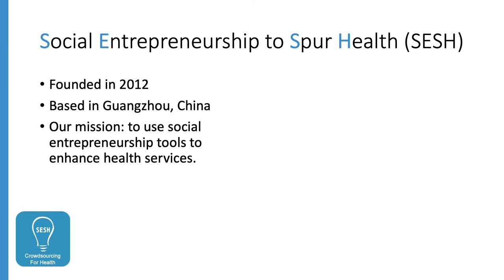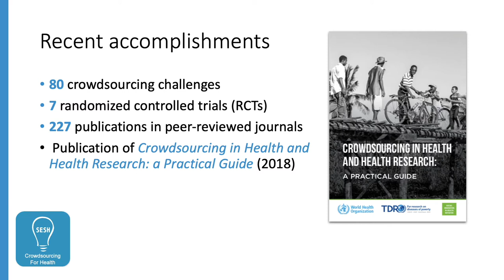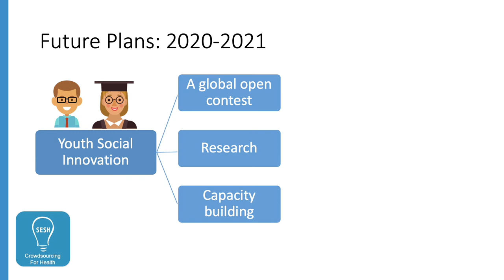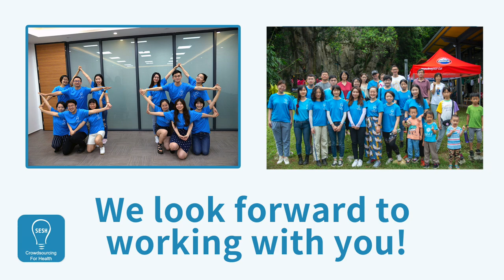SESH China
SIHI Partners Workshop 2020